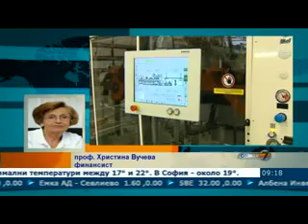Христина Вучева и Лъчезар Богданов, Сутрешен блок, 15.10.2013